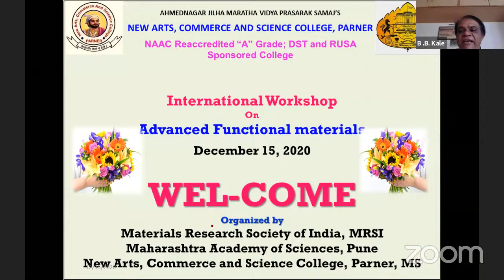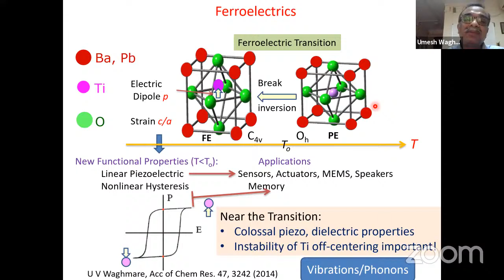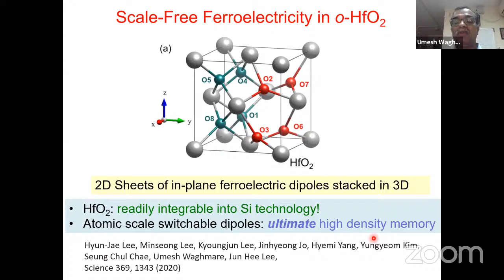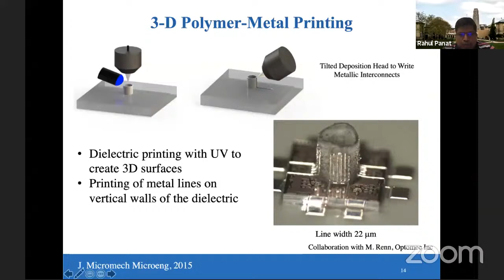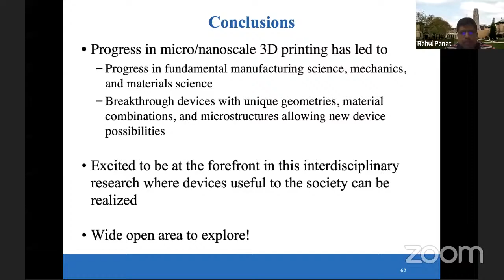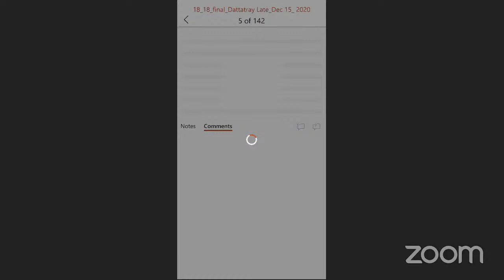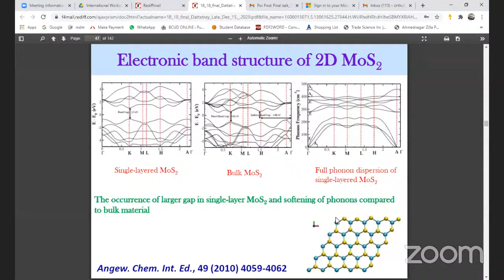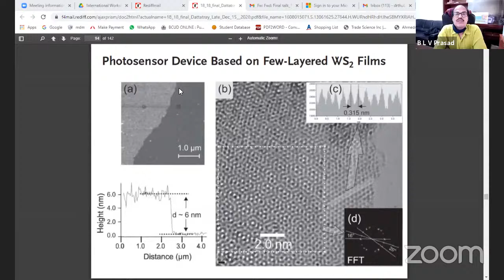International Workshop on Advances in Functional Materials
Virtual Event organized by Maharashtra Academy of Sciences, Pune, Material Research Society of India, Bangalore & Department of Chemistry, New arts, Commerce and Science College, Parner